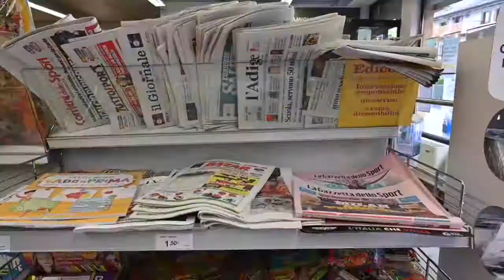VALSUGANA indagine di SIEROPREVALENZA al Covid-19: I RISULTATI!